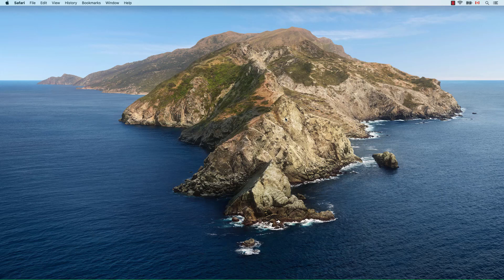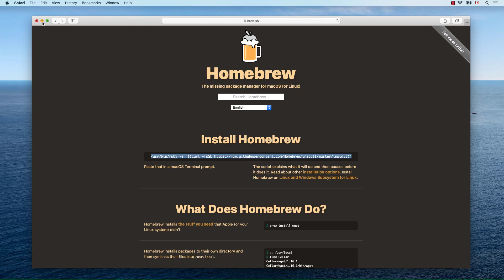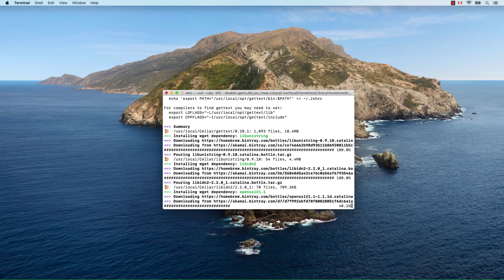Install the Command Line Tools and Homebrew on macOS Catalina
How to install Command Line Tools, CLT, and the Homebrew package manager on macOS Catalina.

As a usage demo, I'll show you how to install the wget utility with the Homebrew package manager.